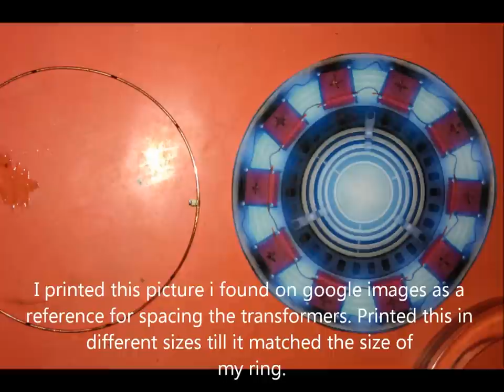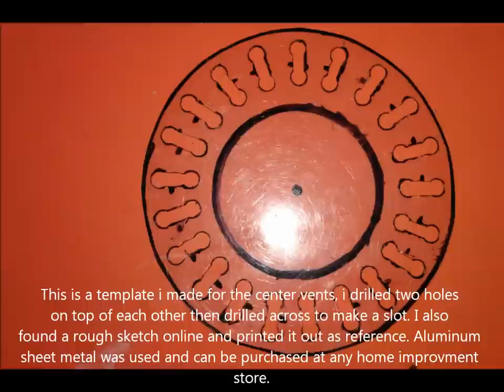How to make a Iron Man Mark I Arc Reactor DIY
How to make a Iron Man Arc Reactor. Cheap and Realistic. Soon i will be selling these at request for around $75. I will keep everyone updated once this happens.